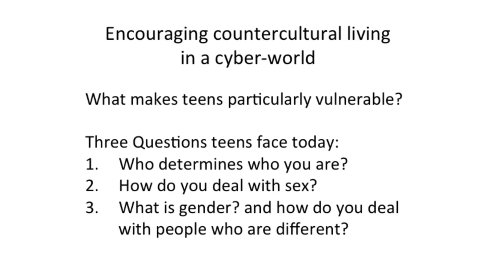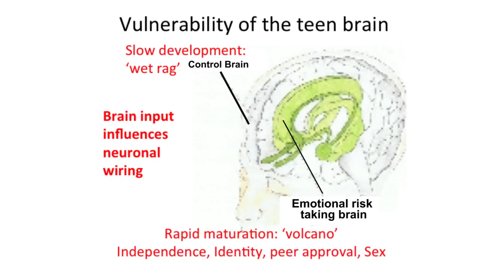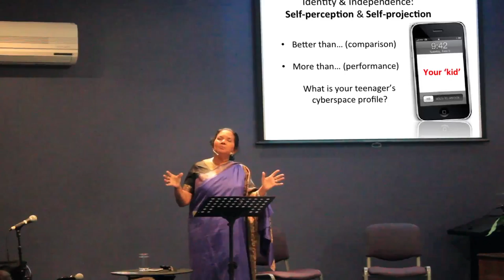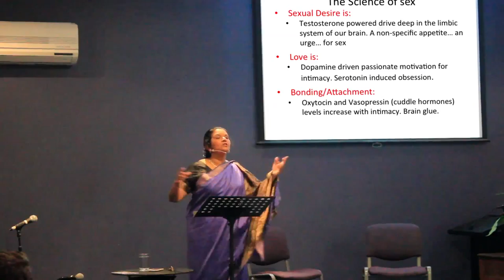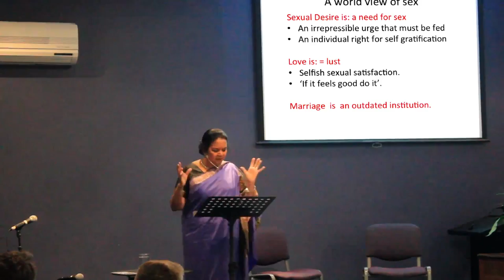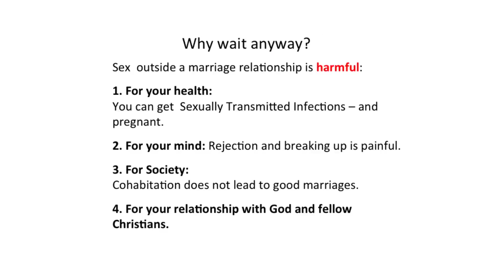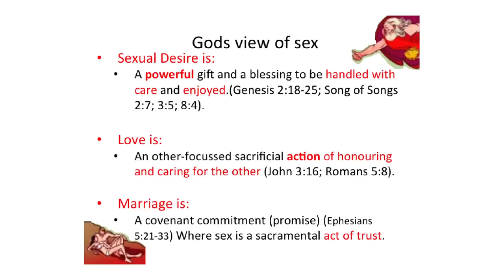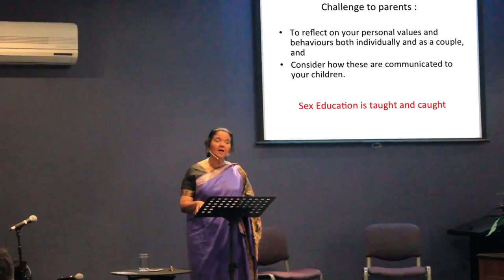Dr. Patricia Weerakoon presents: "Birds & Bees in an Internet Age"